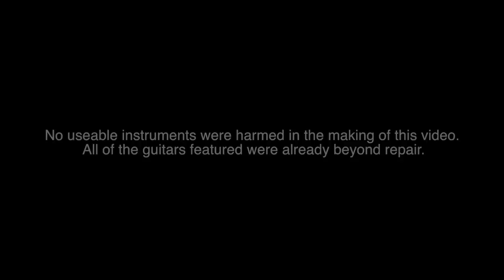CME Custom Relic'ing: Add Years of Abuse To Your Brand New Guitar!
At Chicago Music Exchange, we LOVE vintage gear. Nothing feels quite like a guitar that has been played for decades – it's a lot like a perfectly worn-in baseball glove. That's why we're thrilled to introduce to you: CME Custom Relic'ing! Now you can take your brand new guitar and give it that special vintage feel.

Yes, you read right. Bring your practically untouched gear to our Custom Relic'ing Experts, and we'll use our patented relic'ing process to set you on the path to perfect tone. We can't give away all of our secrets, but we can give you a quick behind-the-scenes video tour.

As you can see in this video, there are a lot of ways to make a brand new guitar feel vintage. It's not just the scratches or the dents, the cracked finish, or the worn neck. It's a lifetime of many forms of abuse – from bumpy roadtrips and faulty stands to smoky bar gigs, drunken bandmates and angry exes. So bring your guitar in to Chicago Music Exchange today...we'll take good care of it.

NOTE: No useable instruments were harmed in the making of this video. All of the guitars featured were already beyond repair. PLEASE do not try relic'ing your instruments at home. Remember, we're the professionals.

APRIL FOOLS!

Chicagomusicexchange.com